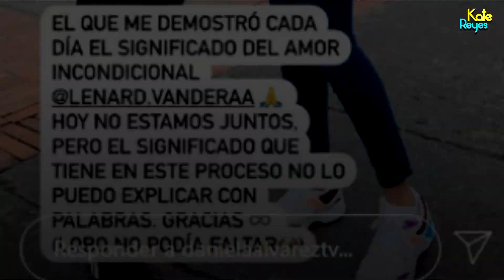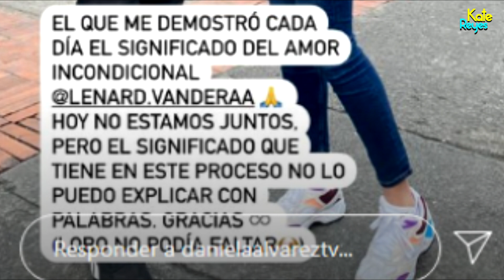Toda la verdad sobre la ruptura de Daniela Álvarez y Lenard Vanderaa.